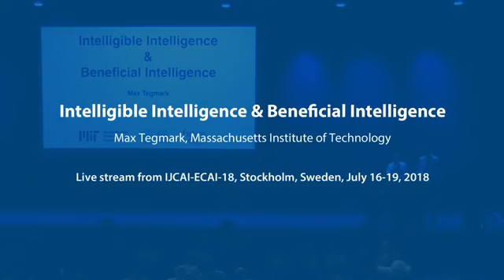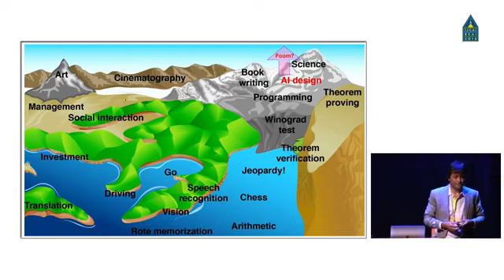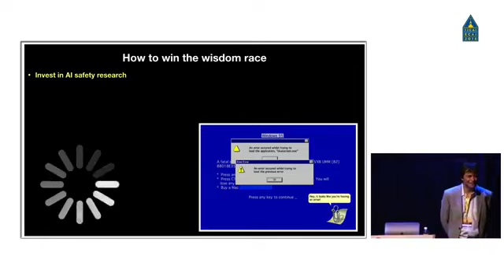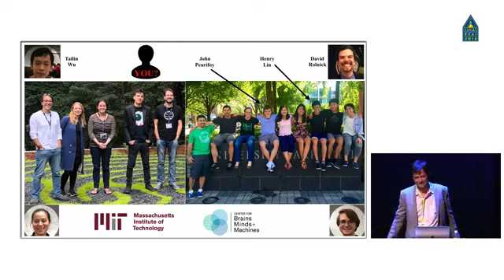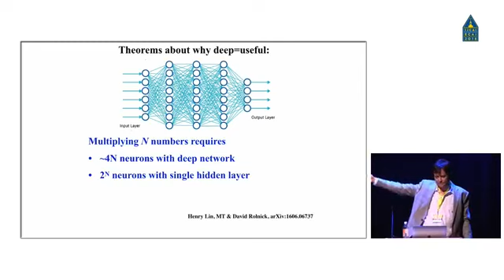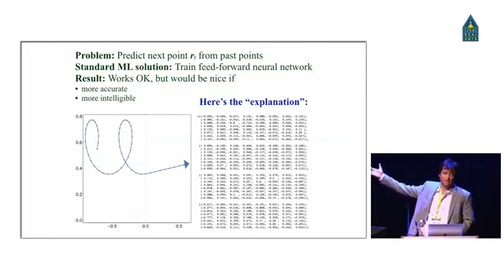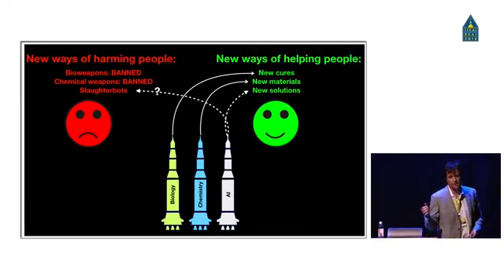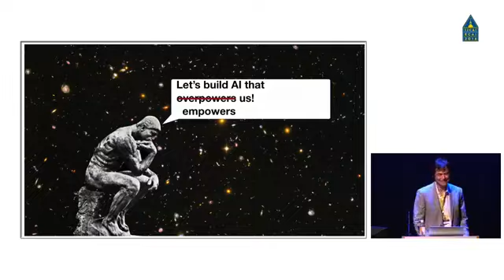Welcome to IJCAI ECAI 2018 live stream from Stockholm In this keynote Max Te 2184678991673075